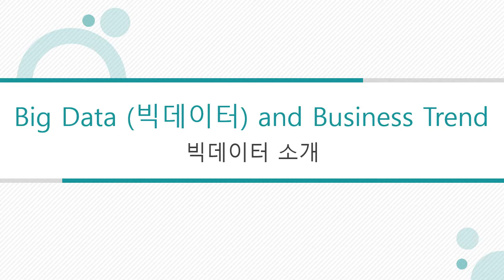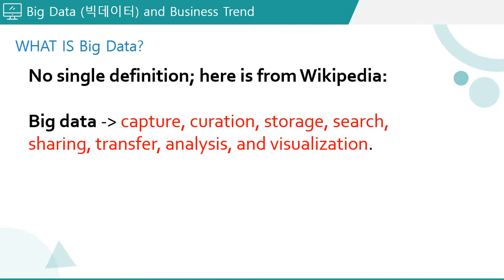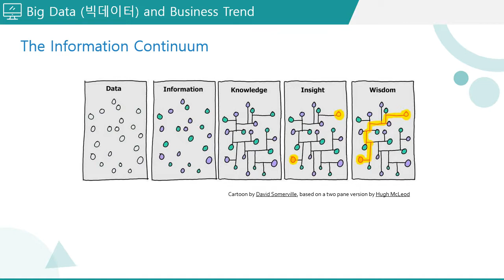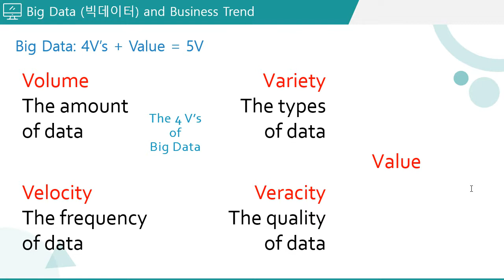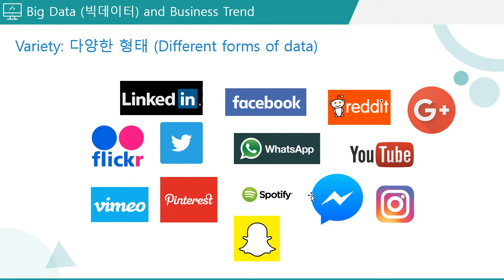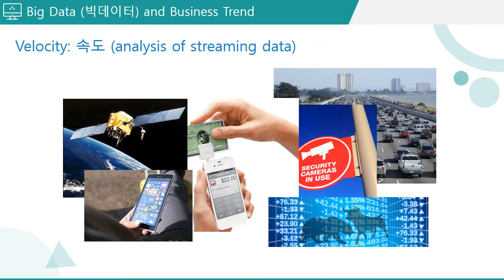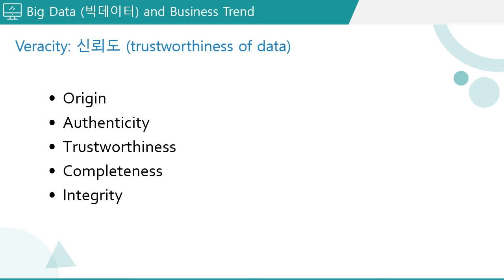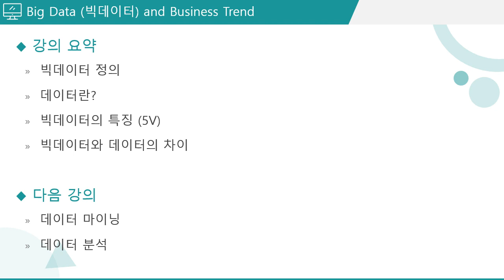글로벌 IT 트렌드 기초 개념과 활용 방법 배워보기 - 빅데이터 | IT기술 | 에어클래스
글로벌 IT 트렌드 기초 개념과 활용 방법 배워보기 - 빅데이터